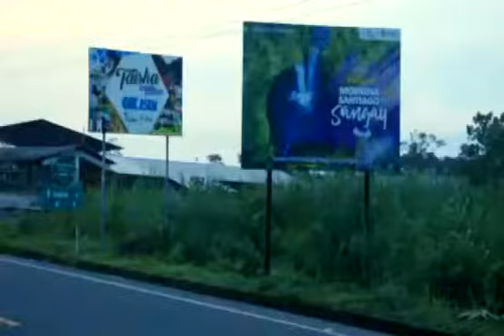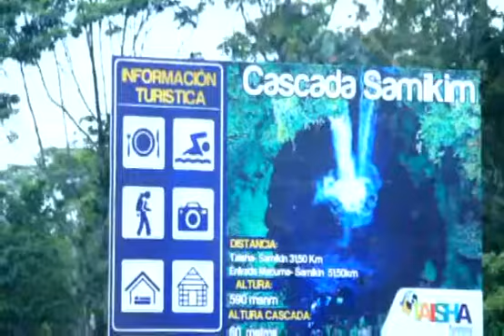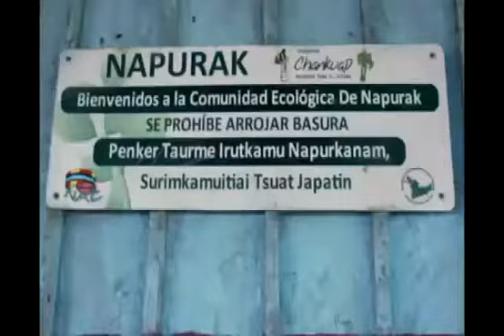PROMOCIÓN TURÍSTICA TAISHA 2018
Visite Taisha Intercultural y Megadiverso , ubicada en la Provincia de Morona Santiago-Ecuador.